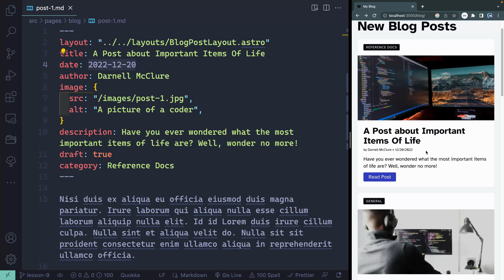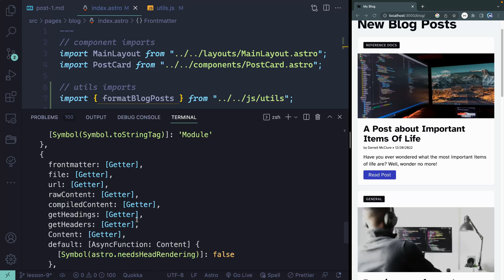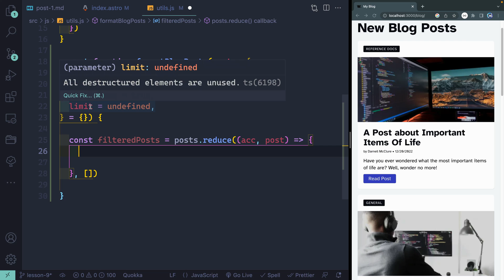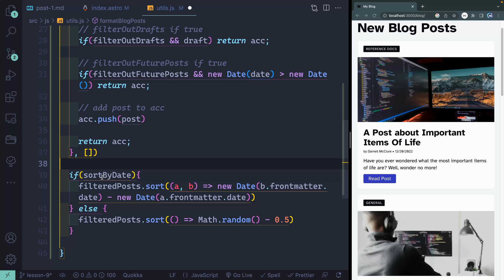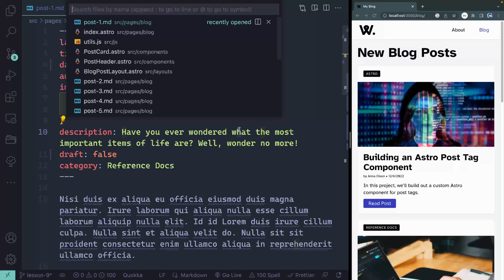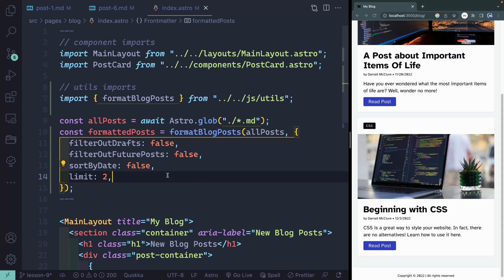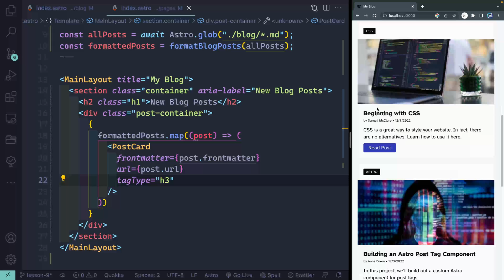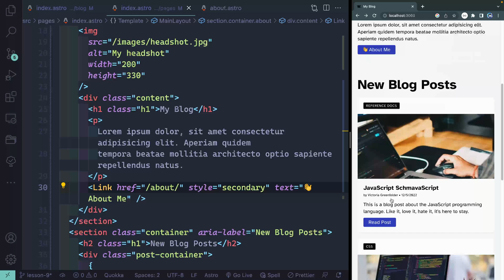Astro Blog Course #9 - Filter/sort posts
In this lesson, we’ll write a custom JavaScript reduce function for filtering and sorting post globs.

⏲️ Timestamps ⏲️
0:00 Introduction
0:56 Create filter/sort function
7:55 Apply filter/sort function
10:45 Customize homepage